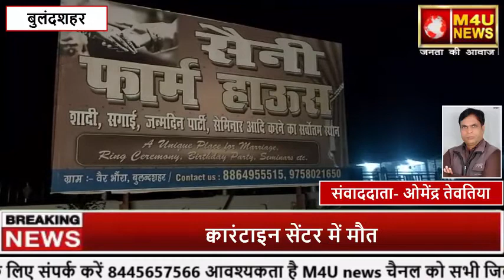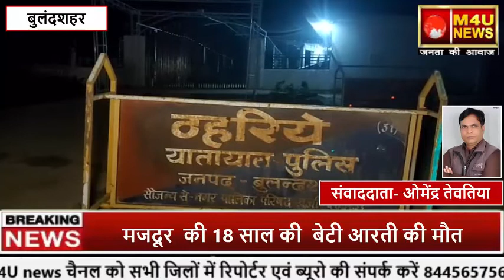क्वारंटाइन सेंटर में 18 साल की लड़की आरती की मौत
बुलंदशहर न्यूज़